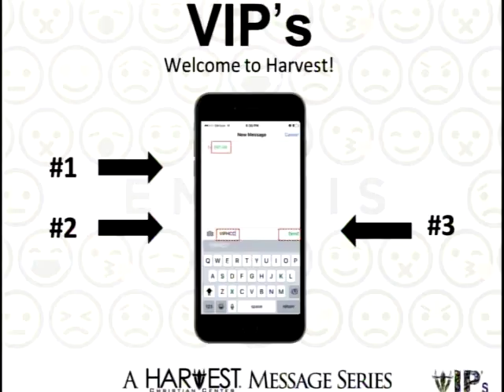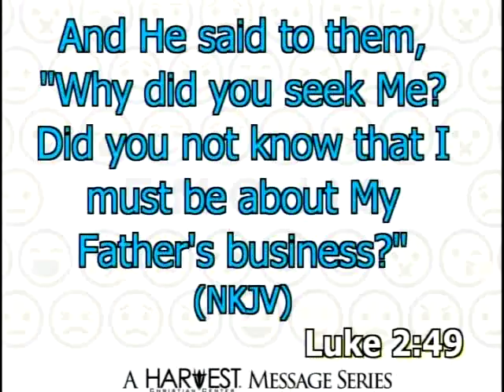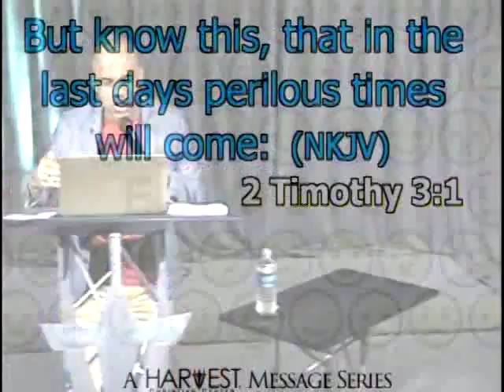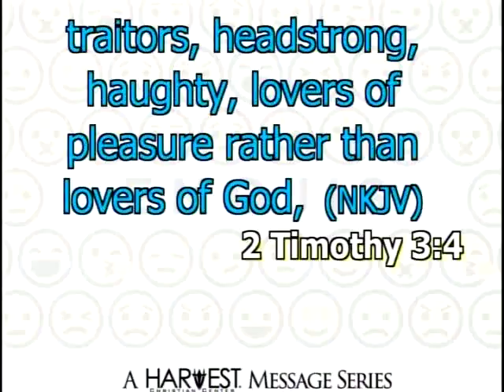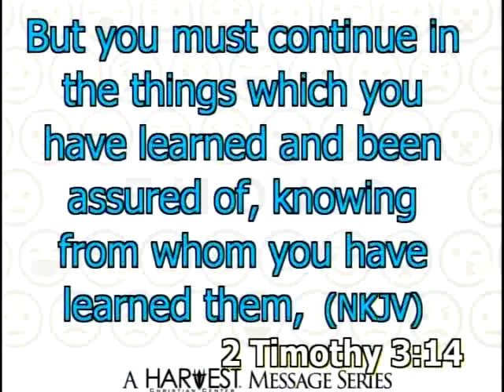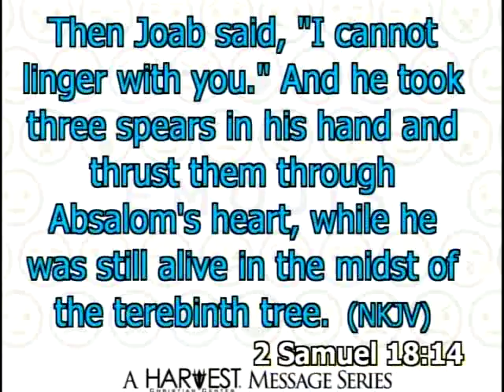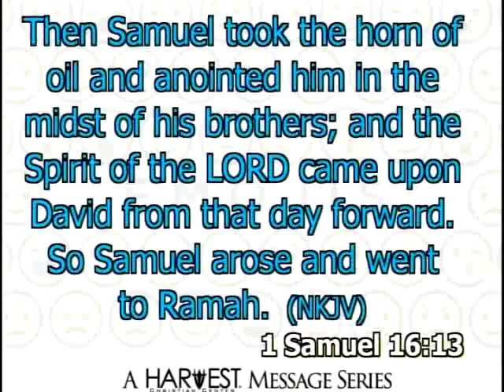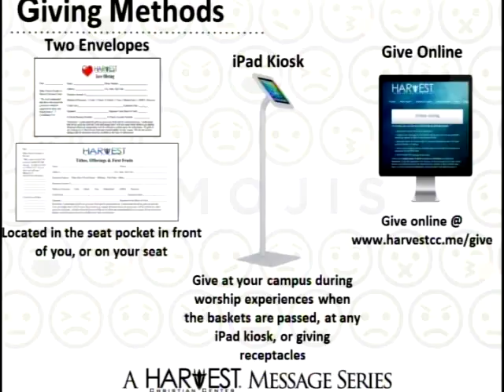Emojis - Stop Linking & Start Thinking Part II - Bishop Kevin Foreman